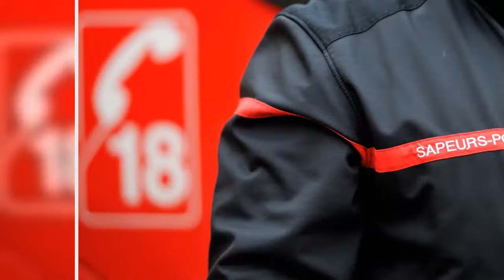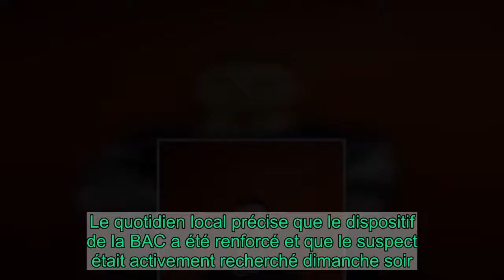Nord : un homme tué de plusieurs coups de couteau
Les pompiers ont indiqué la mort d'un homme ce dimanche 13 décembre au soir à Hazebrouck dans le Nord. La victime âgée de 37 ans est décédée des suites de plusieurs coups de couteau. La police privilégie à ce stade une transaction en lien avec un trafic de stupéfiants qui a mal tourné.   Selon les sapeurs pompiers, appelés vers 18h30 pour deux personnes blessées par arme blanche boulevard l'Abbé Lemire, la victime est morte sur place. Une autre personne, de 35 ans, légèrement blessée, a été transportée à l'hôpital. Selon la Voix du Nord, l'agresseur aurait pu s'enfuir en train, la gare étant située tout près des lieux du crime.  Le quotidien local précise que le dispositif de la BAC a été renforcé et que le suspect était activement recherché dimanche soir. Les protagonistes de cette rixe sont tous connus des services de police dans des affaires de stupéfiants poursuit la VDN qui précise qu'"aucune trace de drogue n’a été découverte sur place".    Lire la suite